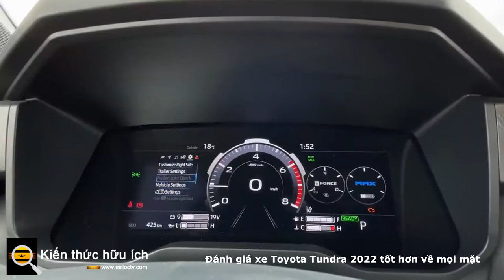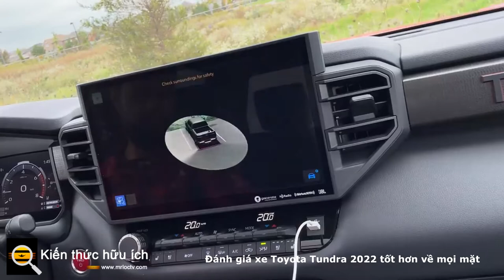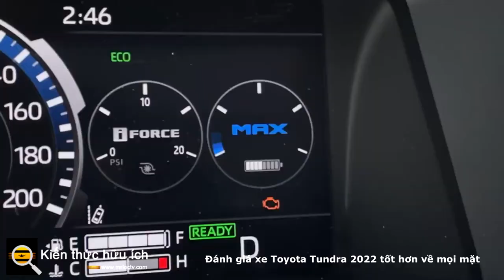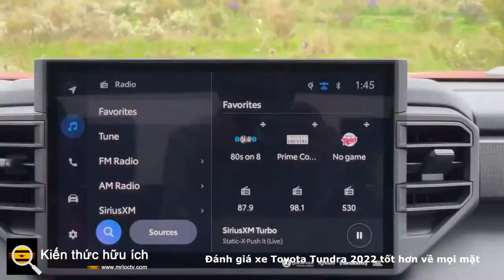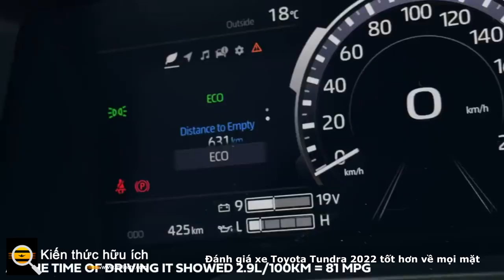Đánh giá xe Toyota Tundra 2022 tốt hơn về mọi mặt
2022 Toyota Tundra TRD Pro có phong cách chắc chắn và sức mạnh hybrid
Nhìn chung, 2022 Tundra dài hơn một chút và không cao như người tiền nhiệm của nó, nhưng nhìn từ trước ra sau, đây là một chiếc xe tải hấp dẫn hơn nhiều. Tôi thích đèn pha gắn trên cao bao quanh hai bên bởi đèn LED chạy và đèn xi nhan tuần tự. Đèn hậu cũng thú vị tương tự với ba yếu tố dọc riêng biệt.

Toyota đã từ chối tham gia vào cuộc thử nghiệm cửa hậu đa chức năng đang chớm nở, thay vào đó cung cấp cho chúng tôi một phía sau thả xuống đơn giản. Ít nhất thì cửa hậu nhẹ hơn 20% so với trước đây và có thể mở bằng cách chạm vào một nút trên đèn hậu phía người lái. Điều này rất tốt khi bạn đã đầy tay và bạn không thể chạm tới key fob.

Một bản nâng cấp công nghệ
Bên trong, thiết kế của Tundra chắc chắn là hoạt động tốt hơn hình thức, nhưng đây là một chiếc xe tải, vì vậy tôi không thể tìm thấy lỗi ở đó. Ram có thể đã hết sức sang trọng trong chiếc xe bán tải 1500 của mình, nhưng Toyota vẫn giữ nó thực sự. Có rất nhiều ngăn chứa bên trong cho các vật dụng nhỏ hơn và bảng điều khiển trung tâm khổng lồ, với bệ tỳ tay riêng biệt cho người lái và hành khách. Tôi thích rằng ngưỡng cửa sổ là độ cao hoàn hảo để tôi tựa khuỷu tay vào khi lái xe.

Mặc dù có sẵn một cụm đồng hồ đo 12,3 inch có thể cấu hình lại, nhưng thứ thực sự thống trị bảng điều khiển là hệ thống thông tin giải trí màn hình cảm ứng trung tâm 14 inch tùy chọn. Tôi không có nhiều thời gian để chơi với công nghệ mới của Toyota, nhưng thoạt nhìn, nó tốt hơn rất nhiều so với những gì đã có trước đây. Nó có thể nhận dạng các lệnh thoại tự nhiên, vì vậy tất cả những gì tôi cần nói là, "Này, Toyota, về nhà thôi" và điều hướng sẽ kéo đến địa chỉ được lập trình trước của tôi. Hơn nữa, bản đồ nhanh chóng phản hồi các lệnh chụm để thu phóng và về tổng thể, màn hình cảm ứng thực sự nhạy. Nhiều điện thoại có thể được kết nối qua Bluetooth và Apple CarPlay không dây và Android Auto đều có ở đây.